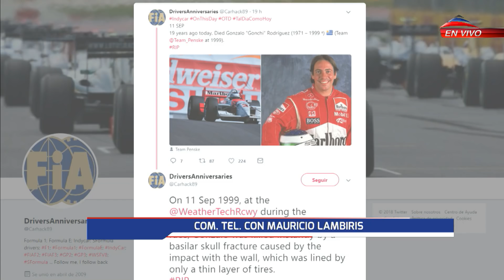Lambiris y el descargo tras la exclusión en Paraná (11-09-2018)